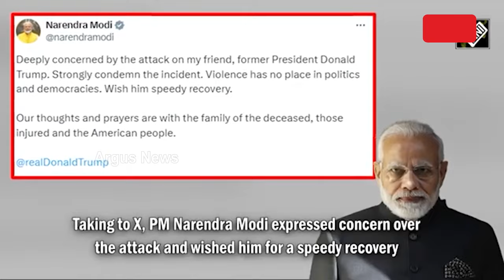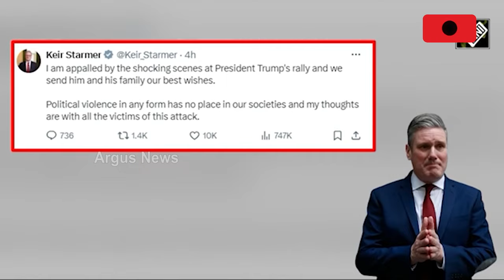ଆମେରିକାରେ ଆତଙ୍କ || Donald Trump || America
ନିର୍ବାଚନ ପୂର୍ବରୁ ଆମେରିକା ରାଜନିତୀରେ ରକ୍ତର ଛିଟା । ନିର୍ବାଚନୀ ରଣ ରେ ପ୍ରବେଶ କରିଛି ଆତଙ୍କ ଏବଂ ଆକ୍ରୋଶ । ରିପବ୍ଲିକାନ ପ୍ରେସିଡେନ୍ସିଆଲ ପ୍ରାର୍ଥୀ ଡୋନାଲ୍ଡ ଟ୍ରମ୍ପଙ୍କ ଉପରେ ଗୁଳିମାଡ । କାନରେ ଗୁଳିବାଜିଲା ରକ୍ତ ବୋହୁଥିବା ବେଳେ ବି ହାତ ମୁଠା କରି ଫ୍ରିଡମ୍ କହିଲେ ଟ୍ରମ୍ପ ।